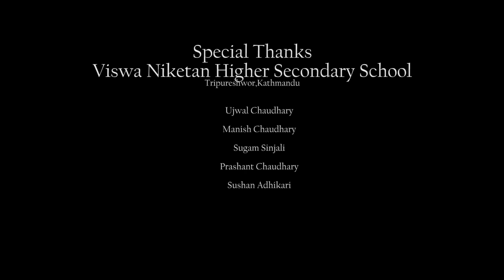Hera Hera Kanchi Morilaii || Official Music Video || Prem Oli/Ganesh Gharti Magar/Sita Gharti Magar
This is our Official Music Video

Song : Hera Hera Kanchhi Morilaai

Singer : Prem Oli / Ganesh Gharti Magar / Sita Gharti Magar

Music /Lyrics : Ganesh Gharti Magar

Model : Mohan Timlasina /Deepsikha Bista Chhetri

Director / Camera : SunJ Dhamala

Editing /Color : Usha Parajuli

Choreographer : Bijaya Dhamala

Make up : Alisa Magar

Special Thanks :Chorus Dancers of Viswa Niketan Higher Secondary School.

© SUN MUUN Motion Pictures Group